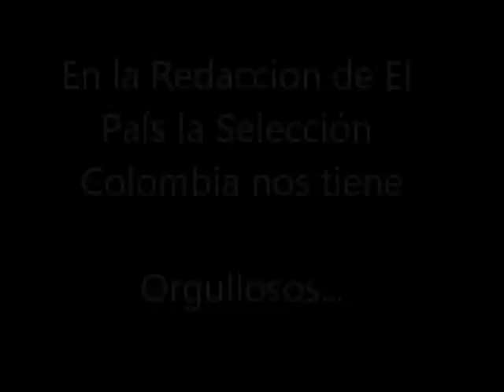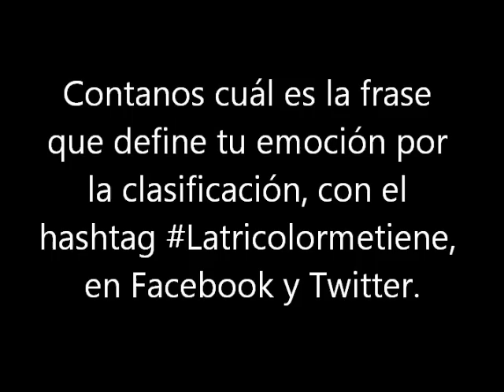En el Diario El País también sufrimos la clasificación de la Selección Colombia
Una verdadera montaña rusa de emociones fue el partido Colombia Vs Chile que le aseguró a nuestra selección el tiquete al mundial de Brasil 2014. ¿Y tú cómo lo viviste?